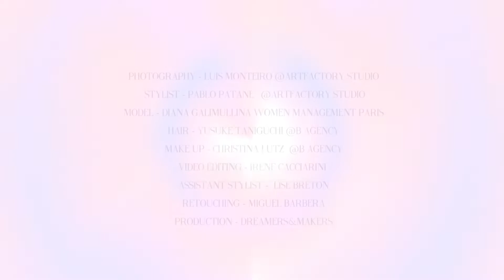Mojeh Magazine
Photography - Luis Monteiro @ArtFactory Studio

Stylist - Pablo Pataneè @ArtFactory Studio

MODEL - Diana Galimullina Women Management PARIS

Hair - yusuke taniguchi @B Agency

Make up - Christina Lutz @B Agency

VIDEO Editing - Irene Cacciarini

Assistant stylist - Lise Breton

Retouching - Miguel Barbera

Production - Dreamers&Makers